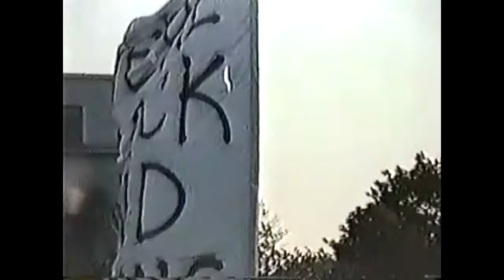MILLION MAN MARCH WASHINGTON D C 1995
THE GATHERING IN D.C.